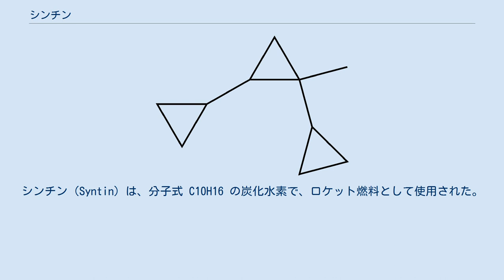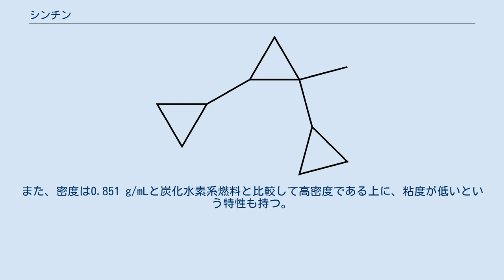シンチン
シンチン（Syntin）は、分子式 C10H16 の炭化水素で、ロケット燃料として使用された。
 シンチンは分子の中央に位置するシクロプロパン環に2つのキラル中心が存在し、以下の立体異性体を持つ。
 上記のようにシンチンには複数の立体異性体が存在するものの、ロケット燃料としては分離することなく混合物のまま使用される。
沸点は158 °Cである。
 分子内に歪んだシクロプロパン環を3つ持つことに起因して、生成熱は ΔfH°(l)=133kJ/mol (980kJ/kg、異性体混合物の平均）と大きく、燃焼時の発生エネルギーが大きい。
そのため、RP-1などの炭化水素系燃料と比較して燃焼熱が多いという利点がある。
また、密度は0.851 g/mLと炭化水素系燃料と比較して高密度である上に、粘度が低いという特性も持つ。
 シンチンはソビエト連邦およびロシアにおいて、1980年代から1990年代にかけてソユーズU2ロケットの燃料として使われた。
ソビエト連邦では1960年代に初めて合成され、1970年代に大量生産されるようになった。
5-ヒドロキシペンタナールから多段階の反応を経て合成される。
 しかし、ソビエト連邦の崩壊後、シンチンは製造コストが高価なことから生産中止となった。